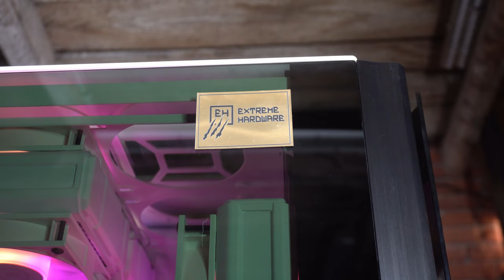EH "UNICORN" - Tęczowa potęga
EH "UNICORN" to projekt, który zrealizowaliśmy w Kwietniu 2023 roku, planowaliśmy go zaprezentować w okolicach gwiazdki 2023 jednak niestety nie udało się spiąć tematu czasowo. Ten kolorystycznie unikalny koncept łączy w sobie zarówno potęgę komponentów, chłodzenia jak i gabarytów. Ważąca około 70 kg konstrukcja charakteryzuje się topową wydajnością jak i wzorową kulturą pracy oraz niskimi temperaturami. Biel, róż, czerń oraz złoto to wyjątkowe połączenie kolorów, które w tym przypadku przekłada się na iście hipnotyzujący efekt. Niestety tego zjawiska ani zdjęcia ani worklog nie są w stanie oddać w pełni, jednak na żywca efekt oczarowania gwarantowany :)

EH "UNICORN" specyfikacja :

i9-13900K 5.5 GHz P / 4.3 E / 4.6 Ring
ROG Z790 MAXIMUS EXTREME
4x16 Trident Z5 5800 CL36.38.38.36 T2 G2
RTX 4090 STRIX OC / + 120 / +1000
3x SAMSUNG 990 PRO 1 TB

Custom LC :

2x HWLabs GTX 480 - Satin White (Loop GPU)
2x HWLabs GTX 360 - Satin White (Loop CPU)
20x EK Quantum Torque HDC 16 - Gold
4x  EK Quantum Torque Extender Static MF 28 - Gold
2x  EK Quantum Torque Extender Rotary MF 14 - Gold
8x  EK Quantum Torque Rotary 90° - Gold
2x  EK Quantum Torque Plug - Gold
2x  EK Quantum Torque Splitter 3F T - Gold
6x  EK Quantum Torque Micro Plug - Gold
2x  EK Quantum Torque Drain Valve - Gold
2x  D5 G3 PWM Motor
1x  EK Quantum Inertia D5 PWM D-RGB - Plexi
1x  EK Quantum Vector² Strix RTX 4090 D-RGB - Nickel + Plexi
1x  EK Quantum Velocity² D-RGB - 1700 Nickel + Gold
3x  EK Mystic Fog (Premix 1000mL)
3x  EK CryoFuel Power Pink (Premix 1000mL)
30x EK Vardar EVO 120ER D-RGB (500-2200 RPM) - White
2x Alphacool Eisbecher Aurora D5 Acetal/Glas - 250mm
1x ThermalRight LGA 1700 ContactFrame
1x Thermal Grizzly Kryonaut Extreme 2g  Krynoaut Extreme 2g
Oploty ExpendableCustoms
Obudowa malowana proszkowo

Muzyka :

- Horizon Forbidden West Ost 2 - Aloy's Theme
- Horizon Forbidden West Ost 1 - Whatever Comes - feat Julie Elven & Melissa R. Kaplan
- Horizon Forbidden West Ost 17 - The Wings of the Ten - feat. Julie Elven
- Horizon Forbidden West Ost 8 - Shelter from the Storm